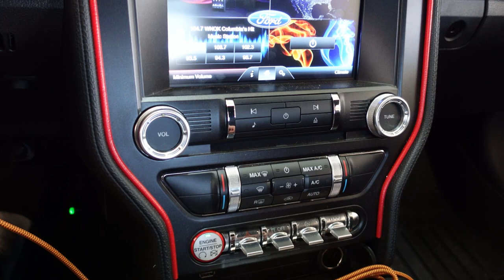Prepping for the Whipple supercharger! Tear down begins on my T56 Magnum XL swapped 2016 Mustang GT!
I finally begin the Whipple supercharger install on my T56 Magnum XL swapped 2016 Mustang GT, project Stepchild! I start with the tear down of the engine in preparation for the Boundary oil pump gears and crank sprocket. Let's go!

PONIES550

SC_JEREMY

Send me cool stuff:
ponie1992
1100 Church St
Box 1058